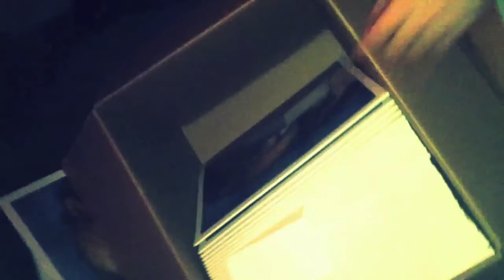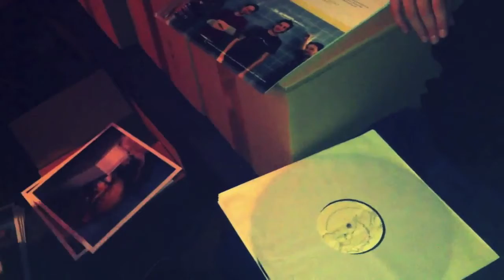vinyl boxing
some impressions from the academies vinyl production line. you can order the finished product on our or via bandcamp